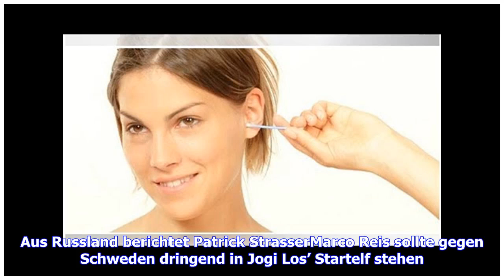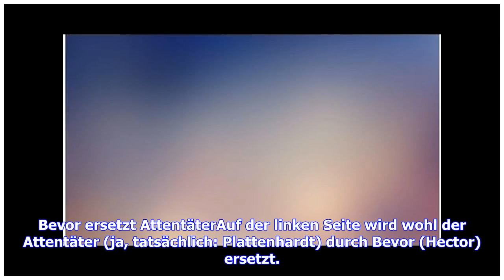WM-Tagebuch: Rein mit Reis und Comet!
Wen lässt Jogi Löw gegen Schweden ran? Unzählige Aufstellungen werden landauf, landab diskutiert, von Fans und Experten. Aus Russland berichtet Patrick StrasserMarco Reis sollte gegen Schweden dringend in Jogi Los’ Startelf stehen. Ich tippe mögliche Spieler-Rochaden und Wechsel vor dem zweiten Gruppenspiel in mein Handy und erlebe völlig andere Möglichkeiten, dank des neuen Cheftrainers namens „Autokorrektur“.Okay, Neues bleibt im Tor, die Ersatzkeeper Tee Stehen und Zapp kommen nicht an ihn ra...